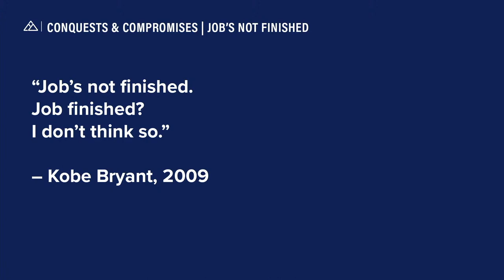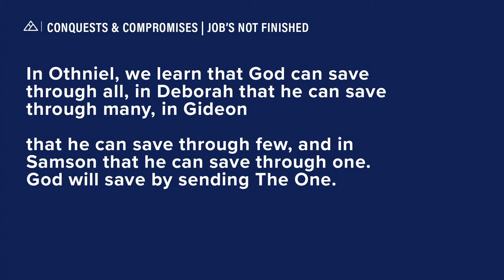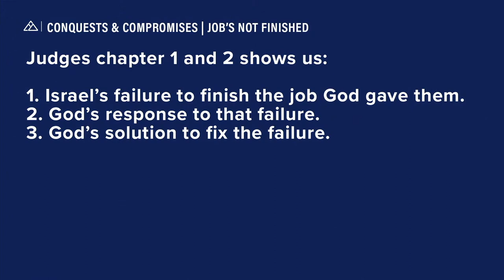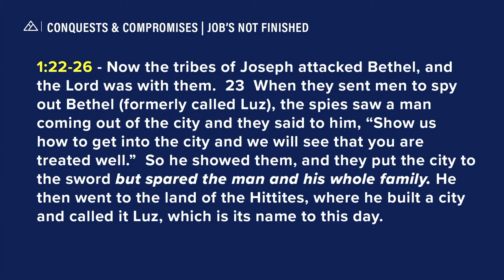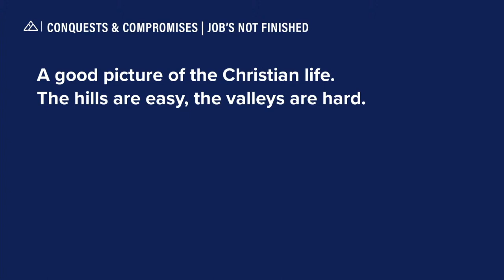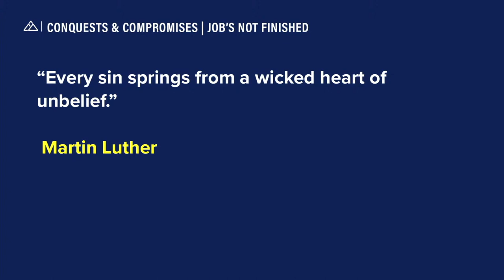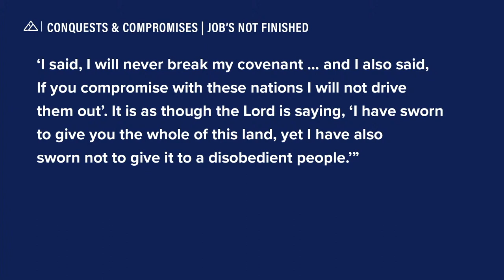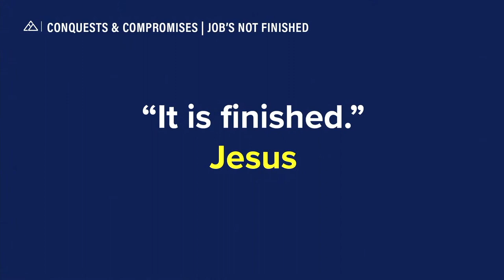The Book of Judges - Part 1 | Pastor Sean Patterson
Pastor Sean Patterson kicks off our new series going through the book of Judges.